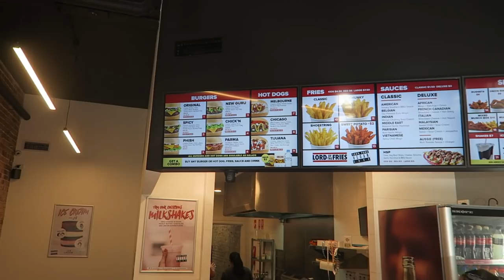SYDNEY'S NEW SKATE PLAZA IS RAD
Took a day trip into the city to skate the new plaza at Redfern along with the new skatepark up at Ryde, Sean and I skated all day to deliver these clips for your viewing pleasure